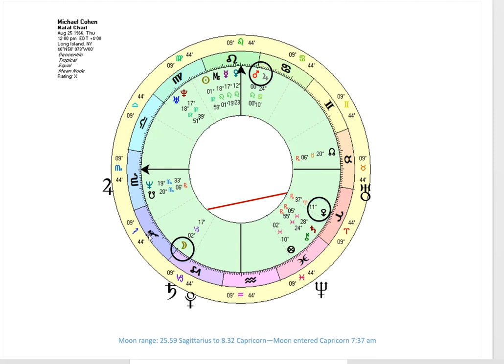Links between Michael Cohen and Donald Trump---THIS MOMENT---Andre Kahr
Astrological Links between Michael Cohen and Donald Trump.